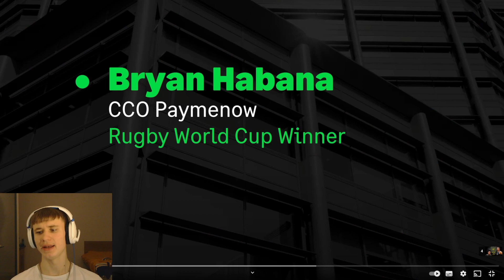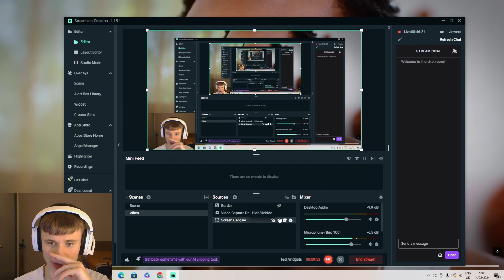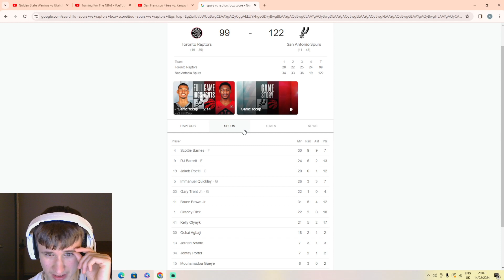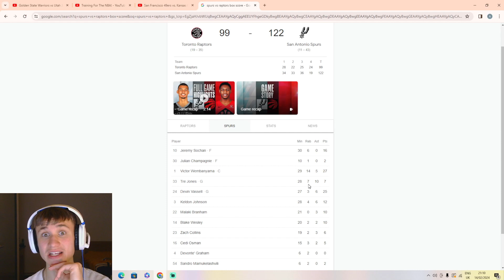Wemby Incredible Performance!🚨AivNazZ Reaction is Hilarious